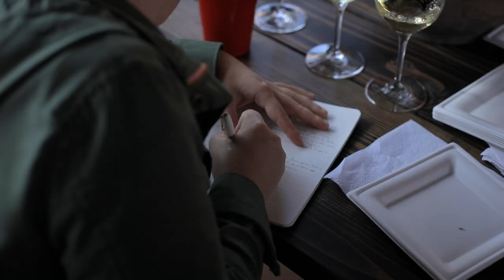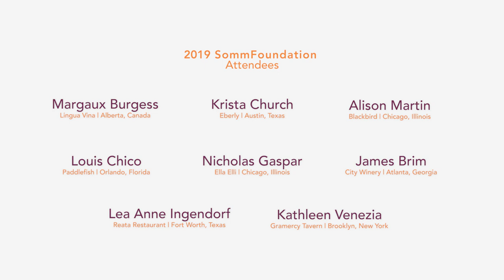Lodi Wine + SommFoundation: Lodi Appellation Discovery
This past September, eight sommeliers - selected from across the U.S. and Canada by the SommFoundation (a scholarship program associated with the Guild of Sommeliers) - visited Lodi wine country for a full-immersion educational course. These eight wine professionals were selected from a list of over 60 applicants. Find out what they learned about Lodi!

Guests included:

Margaux Burgess
Lingua Vina | Alberta, Canada

Krista Church
Eberly | Austin, Texas

Kathleen Venezia
Gramercy Tavern | Brooklyn, New York

Louis Chico
Paddlefish | Orlando, Florida

James Brim
City Winery | Atlanta, Georgia

Nicholas Gaspar
Ella Elli | Chicago, Illinois

Alison Martin
Blackbird | Chicago, Illinois

Lea Anne Ingendorf
Reata Restaurant | Fort Worth, Texas

Video by Robert Calzada Production